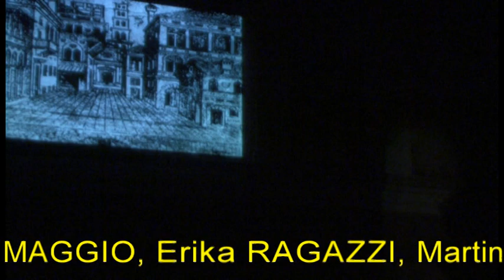La vedova ingegnosa o sia Drusilla e Strambone, direttore Giovanni Grasso 3 di 3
Intermezzo Comico "La vedova ingegnosa o sia Drusilla e Strambone" di G. Sellitto e G.B. Pergolesi, direttore Giovanni Grasso, interpreti Serena Cravana, Salvo Disca e Chiara Notarnicola 3 di 3 Catania, Castello Ursino, 22 luglio 2010